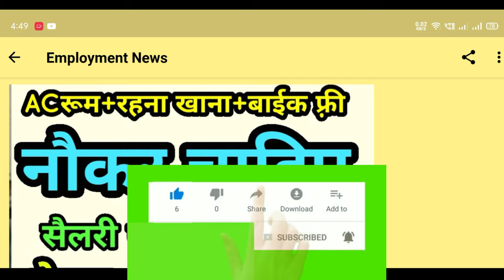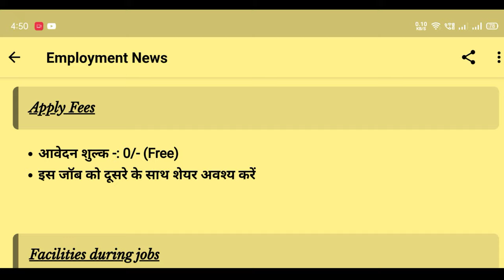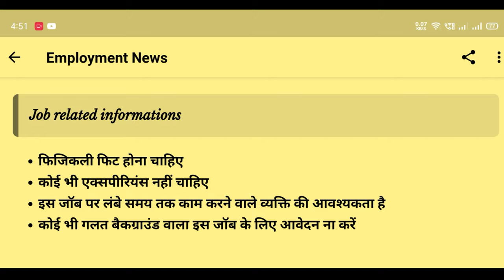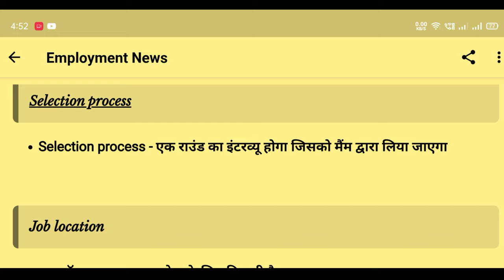रिलायंस में भर्ती 2020। Engineer Job l Sarkari Naukri l Latest Job l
10th PASS Job PWD public works Department recruitment